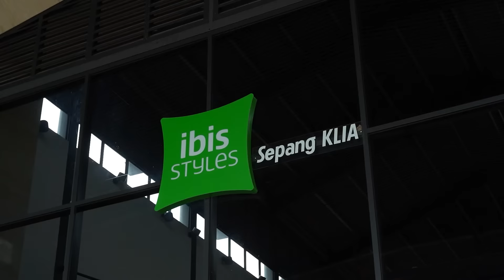IBIS Styles x Triconville | Outdoor Furniture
Revolutionizing poolside comfort at Ibis Styles Sepang, thanks to Triconville's exquisite range of Gazelig loungers, Beta side tables, and Ocean parasols. Our collaboration isn't just about furnishing spaces; it's about crafting experiences. With Triconville, Ibis Styles Sepang is offering guests the ultimate relaxation solution – whether it's soaking up the sun on our Gazelig loungers, sipping cocktails by the Beta side tables, or finding shade under our Ocean parasols. Elevate your poolside experience with Triconville.